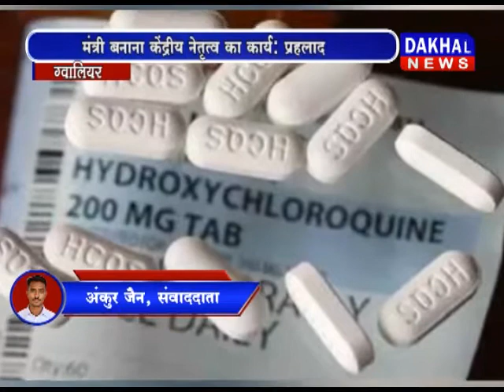केंद्रीय मंत्री प्रहलाद पटेल ने ज्योतिरादित्य सिंधिया को लेकर दिया बयान prahalad DAKHAL NEWS//